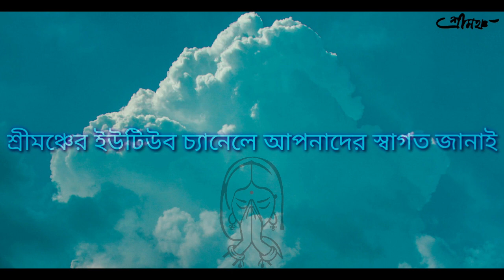Shruti Natok : Muktir Akash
written by : Amal Roy

Participants :
Hijal Chatterjee
Leena Majumdar
Anjana Das Sarkar

Editing : Rishi Gupta

Directed by : Hemanta Mitra

Special thanks : Srabani Banerjee

Presented by : Sreemancha